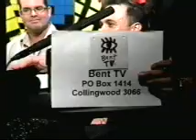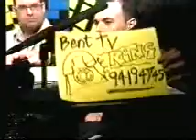SQUEAL Matt-Globe-Joy 16 Oct 2000 pt2.wmv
Bent TV, Channel 31, Melbourne, Community Television,
Produced by Steve Anderssen
Host: Tabitha Turlington
Squealers: Monique Vanderveen, Michael King and (the late) Vivian St James
News Desk: Aaron
Roving Reporter: Steve Anderssen shows behind the scenes at Joy Melbourne 90.7 FM, through out the show

Segment 2: GLOBE / Fruits in suits -- Mark Grogen, Sarah Davis, Peter Stephenson
  Roving Reporter: Steve Anderssen meets Sally Goldner for the first time